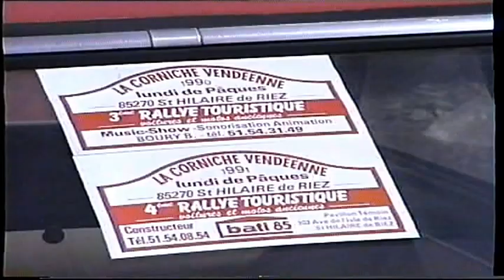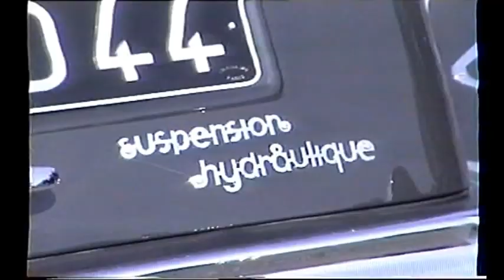RALLYE TOURISTIQUE DE LA CORNICHE de SION 1991